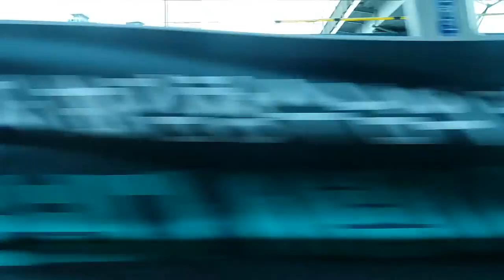(17/07/17) 경인선 동인천특급(K1315) 전 구간 측부 주행영상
311x71편성이었습니다.

총 4개의 동영상을 이어붙인 것으로, 따라서 끊기는 구간이 3개 존재합니다. 각각 구로역, 부평역, 부평역 출발 약 20초 후인데, 세 번째 경우는 전화가 와서(...;;) 매우 부자연스럽게 끊겼습니다.

(하지만 전화 덕분에 화면 기울어진게 바로잡아졌다는건 아이러니)